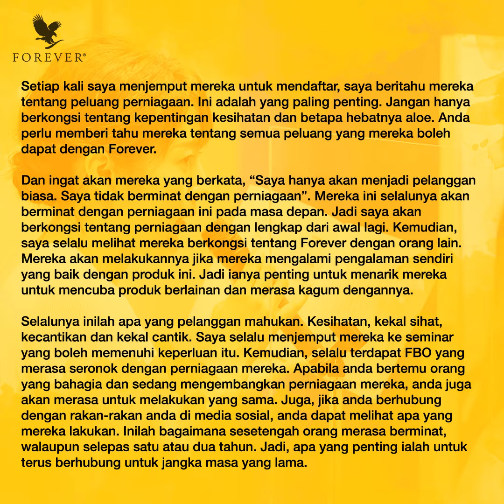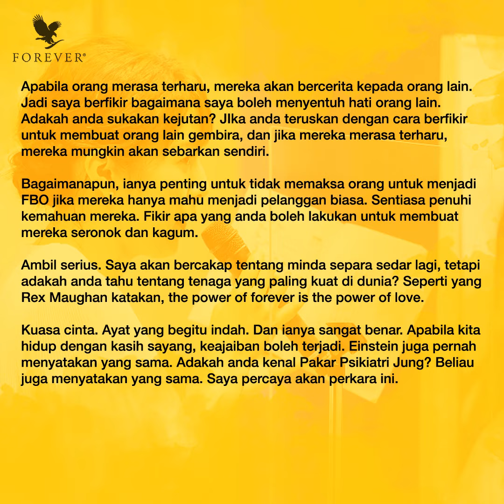Q&A with Honami Takagi Part 9/10 [Bahasa Melayu]